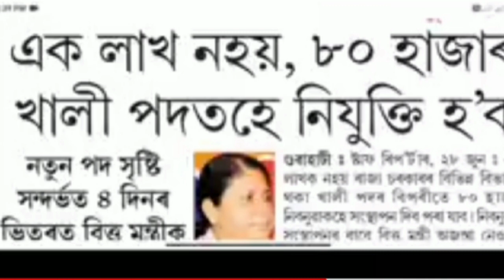Assam police new recruitment 2021 // assam police new update // apply july@bindasnews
1.assam police big update
2.assam police latest news
3.assam police new update
4.assam police admit card 2021
5.assam police admit card ab ub